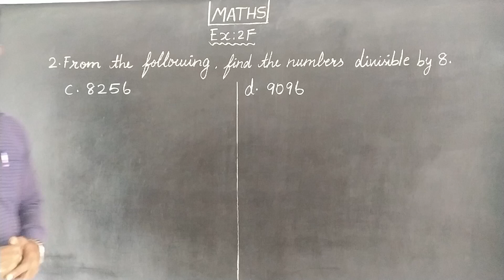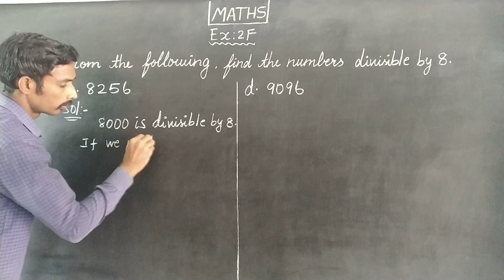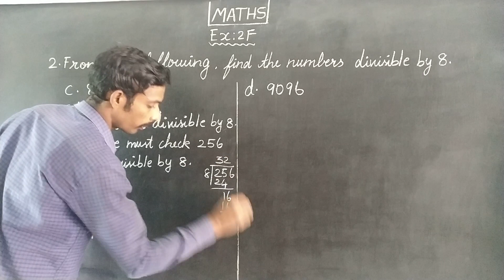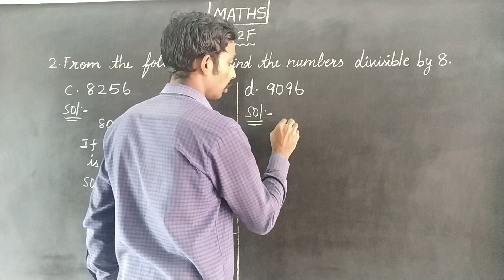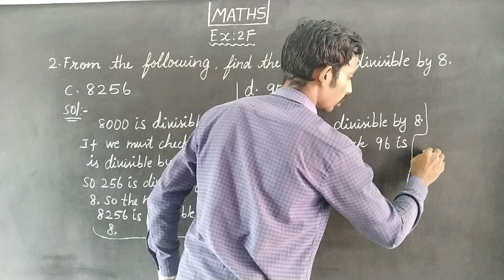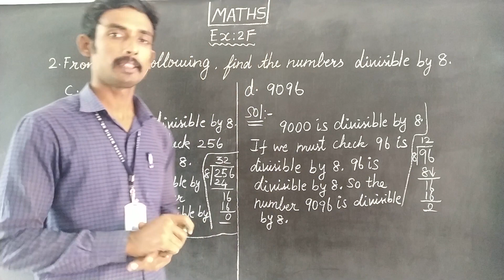EX 2F SUM 2 C,D Oxford Class 6 Mathematics